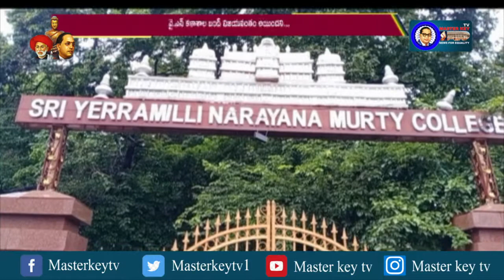కళాశాల వద్ద విద్యార్థులు నిరసన..! || Masterkey tv